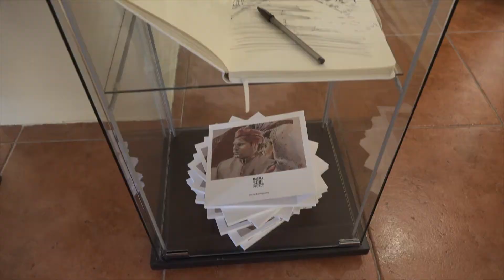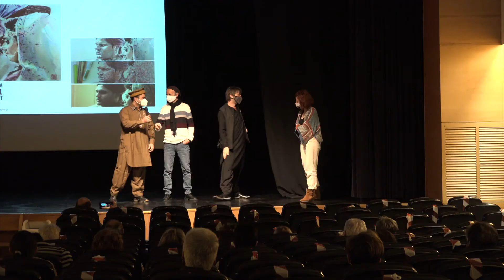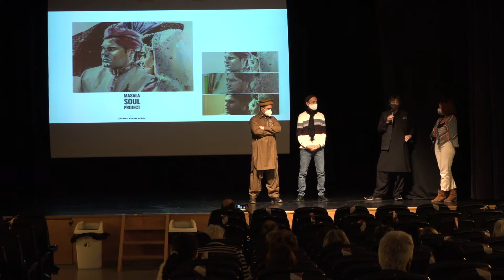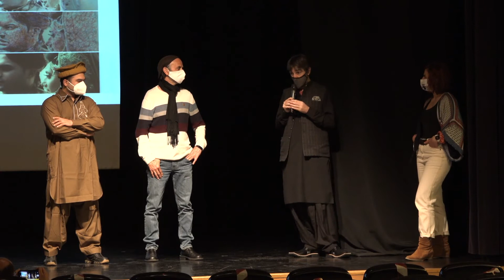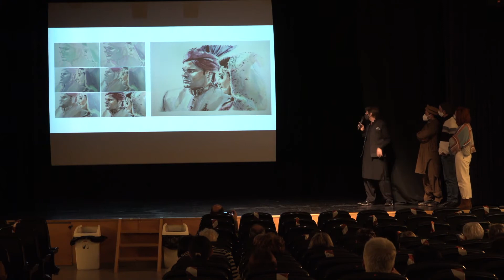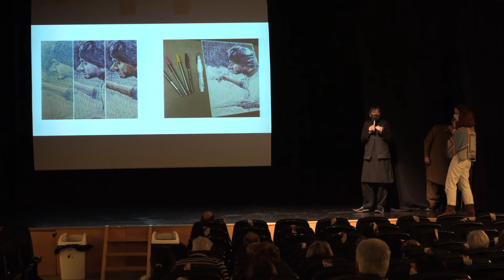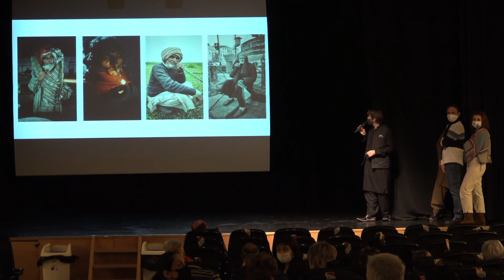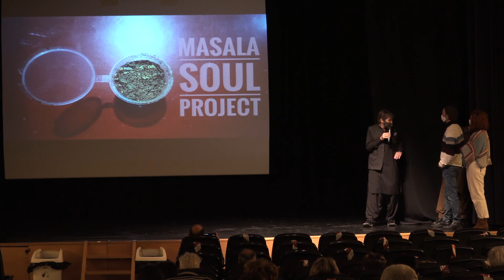Josu Marotoren Masala Soul Project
Josu Marotok Masala Soul Project lana aurkeztu digu /Josu Maroto nos ha presentado su trabajo Masala Soul Project